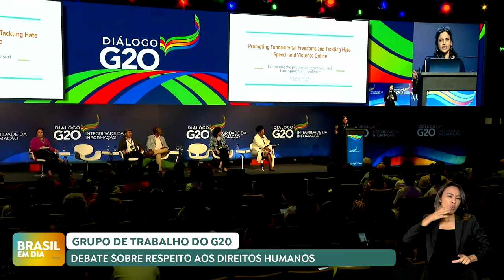Liberdade de expressão: Direitos Humanos e Internet em debate no G20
“A regulação não é para impedir que vozes diferentes se manifestem. Pelo contrário, que se manifestem sem ser vítima de agressão e cerceamento.”